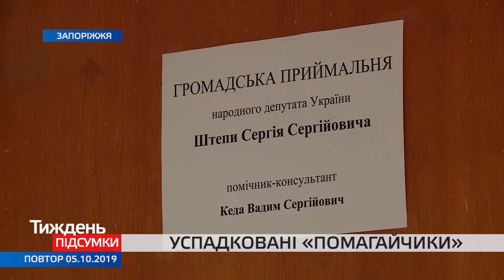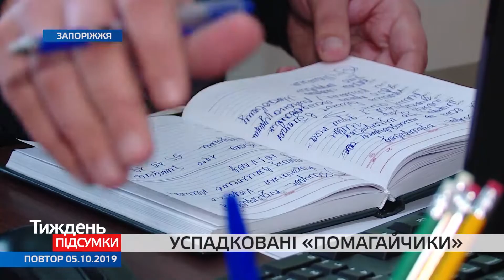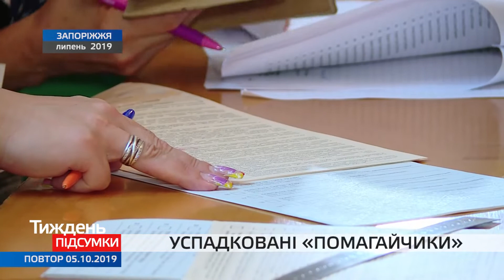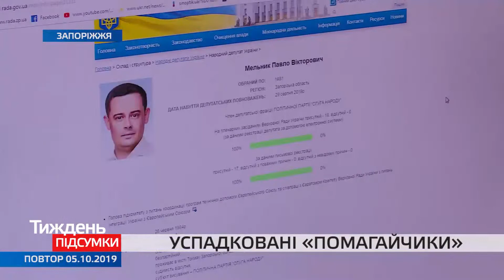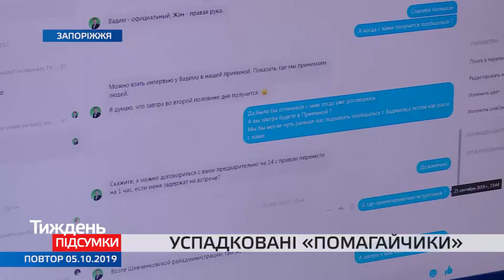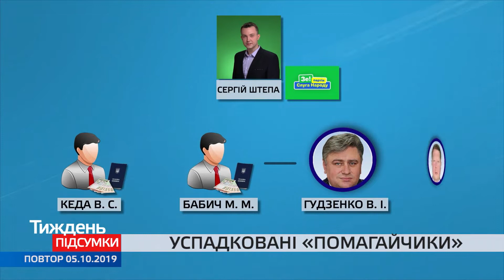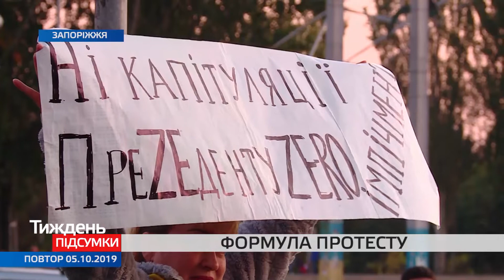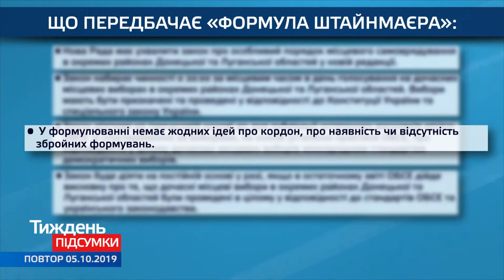ТИЖДЕНЬ ПІДСУМКИ 05 10 2019